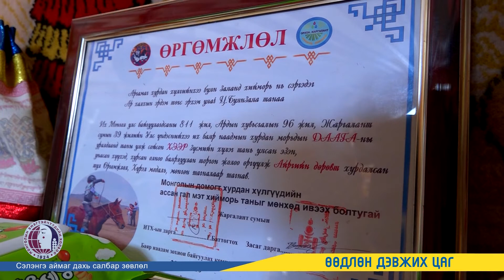Д.Энхтуяа Сэлэнгэ аймаг Баруунбүрэн сум